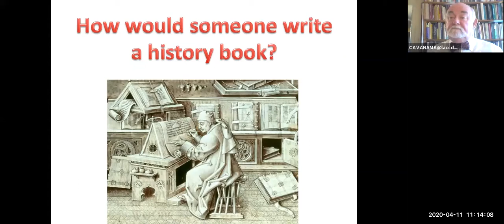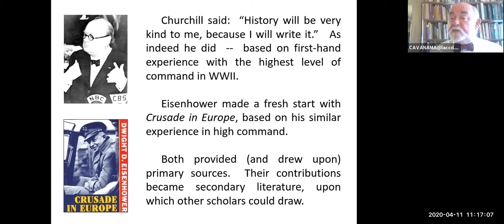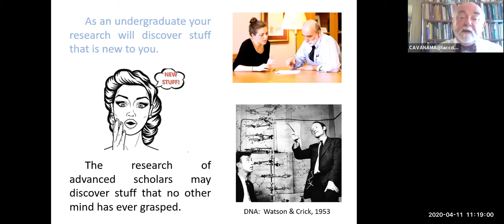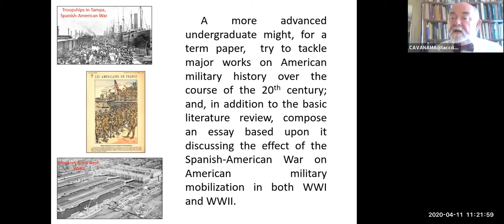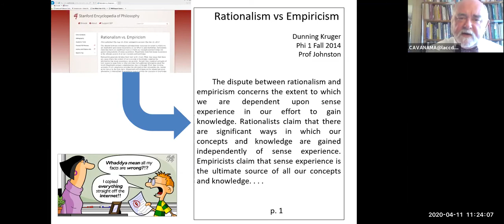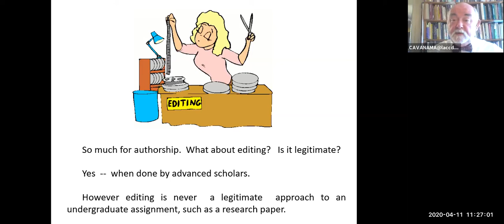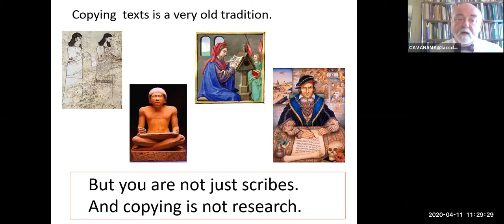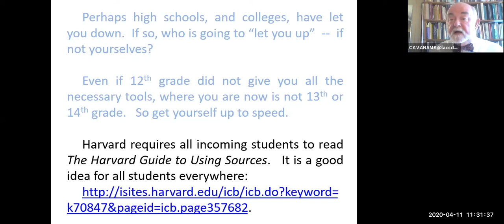What Is the Difference Between Copying & Research?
What’s the difference between research and copying?  An odd question;  but not a trivial one.  It might serve as a litmus test for college-readiness:  if one cannot answer this question one is not ready for college.  Scholarly knowledge comes from research;  professors are advanced researchers, but undergraduate students are apprentices in the very same craft;  and therefore are held to the very same norms of conduct.   Plagiarism is a violation, but only one sort of violation;  Google+copy&paste is another problem.   Neither theft, nor editorship, will suffice for an undergraduate essay or research paper;  authorship is required.  If one understands this basic point, then one is less likely to miss this basic point.  Alas often K-12 does not make students college-ready, and colleges also fall down on this job;  so the burden is shifted to the undergraduate student.  But the beginning of wisdom is to grasp that research has a rationale (the creation of knowledge);  that students are apprentices in this process;  and that research is neither just ritual nor jumping through Master’s hoops.   The sooner each student grasps this, the better will their own education and self-cultivation advance.  (MyYouTube channel has a related talk on plagiarism, in some more detail.)